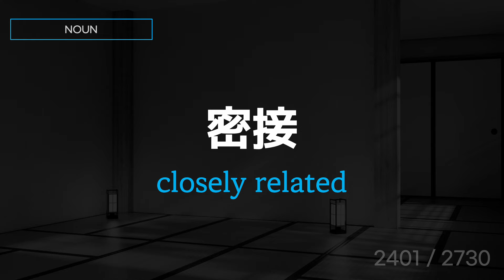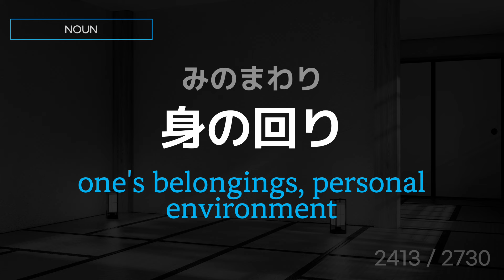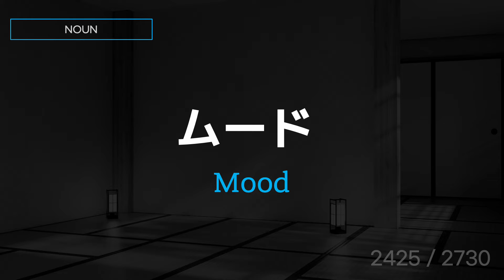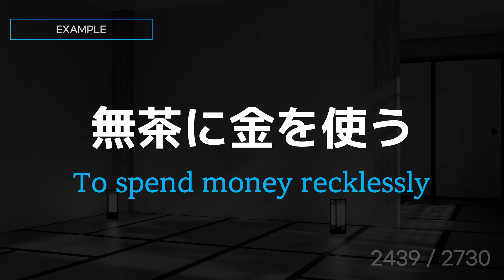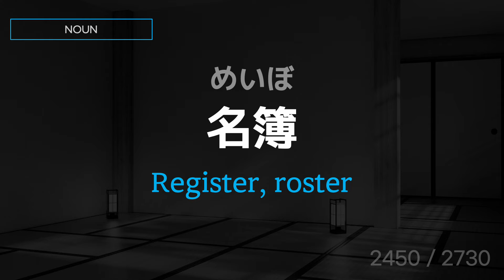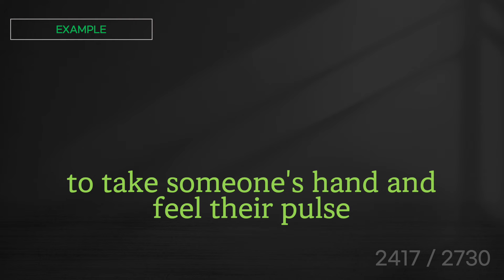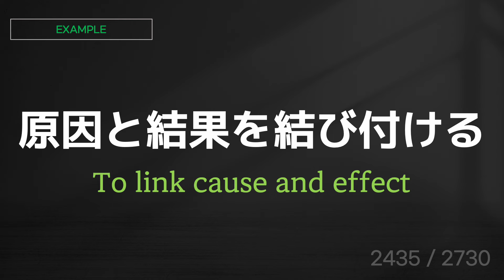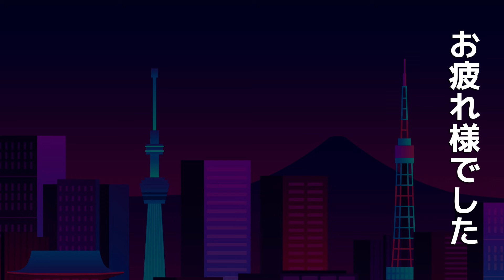[Shadowing Japanese]Automatic Memorization of Japanese JLPT N1 Vocabulary 2730 with sentence Part 49